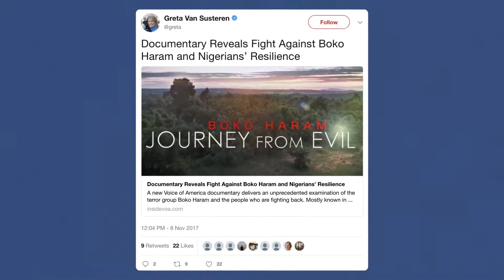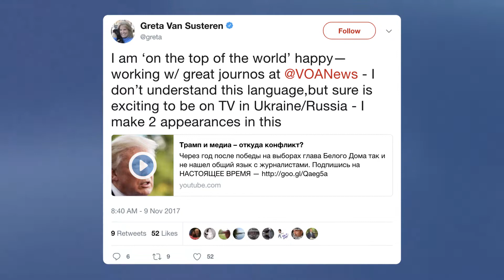VOA contributor Greta Van Susteren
A highlight reel of the veteran journalist’s contributions to VOA since joining as a contributor.